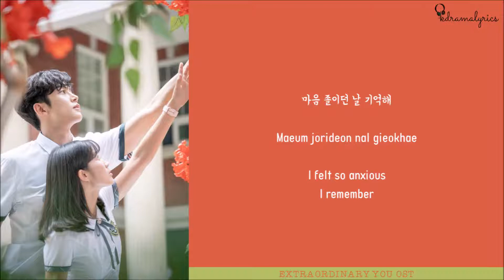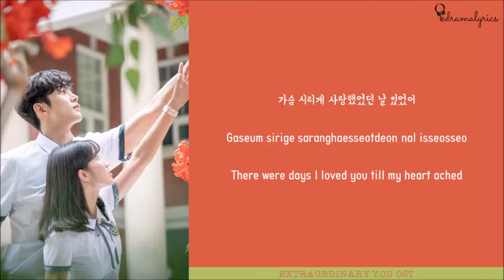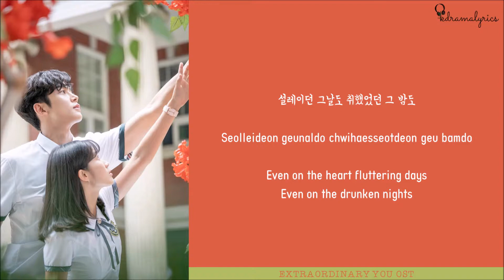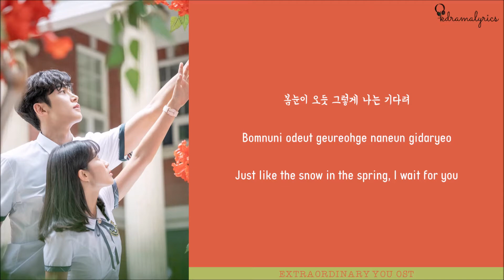[ENG/ROM/HAN] Sondia (손디아) First Love (첫사랑) | Extraordinary You (어쩌다 발견한 하루) OST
Drama Title:
Extraordinary You | 어쩌다 발견한 하루 | Haru Found by Chance | July Found by Chance | Suddenly One Day

Cast:
Kim Hye Yoon (김혜윤) as Eun Danoh
Rowoon (로운) as Number 13 / Haru
Lee Jae Wook (이재욱) as Baek Kyung
Lee Naeun (이나은) as Yeo Juda
Jung Gun Joo (정건주) as Lee Dohwa
Kim Young Dae (김영대) as Oh Namjoo
Lee Tae Ri (이태리) as Jinmichae / Geumjinmi

Synopsis (cr.wiki):
The series follows high school girl Eun Danoh (Kim Hyeyoon) who is a student at a prestigious academy. One day, by chance, she discovers that the world she lives in is a fantasy world of comics. She and everyone else are merely characters in a comic book entitled Secret, all under the authority of their omnipotent and omniscient Writer. Danoh is only an extra character and, worse, the Writer gave her a lame set-up: she is engaged to her long-time crush who despises her, and she has a heart disease and is expected to die soon.

Not satisfied with this fate, Danoh decides to forge her own destiny by changing the story's plot and finding her own true love. Her hopes of freeing herself from the Writer's control becomes stronger than before when she unexpectedly meets nameless Student Number 13 (Rowoon). But as the events around Danoh and Number 13 gradually starts to have parallels with the Writer's previous work Neungsohwa, changing her destiny could have a price to pay.

Lyrics/작사:
Korean/Hangul: klyrics.net
Romanization: klyrics.net
English Translation: popgasa